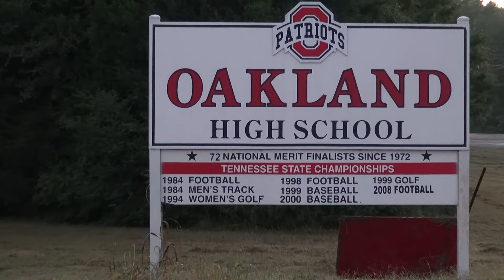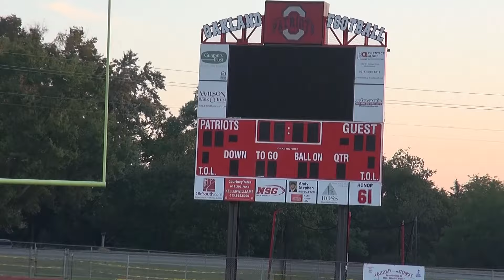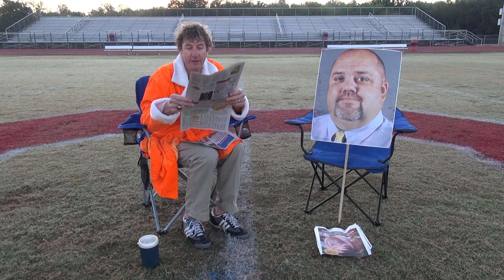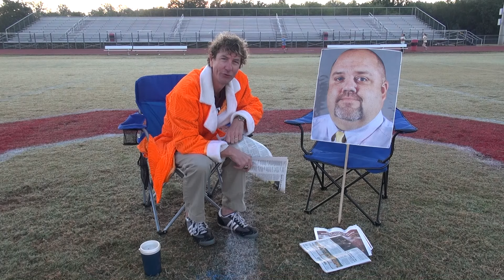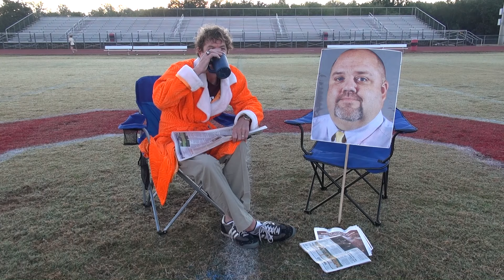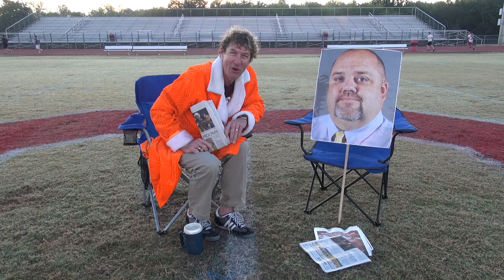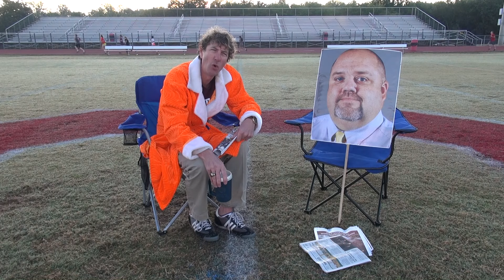Behind the Lens with Stork Montgomery Week 5 Game 5 2015